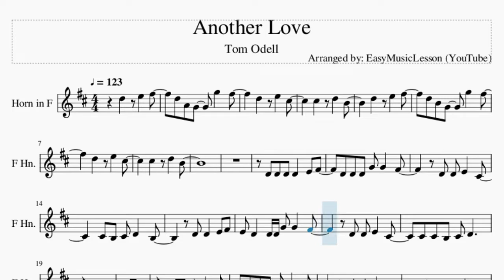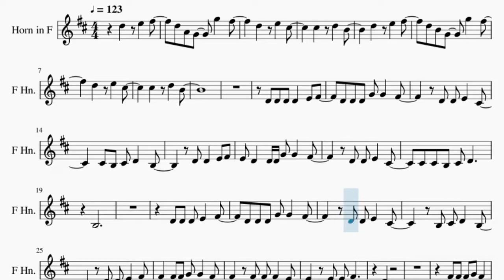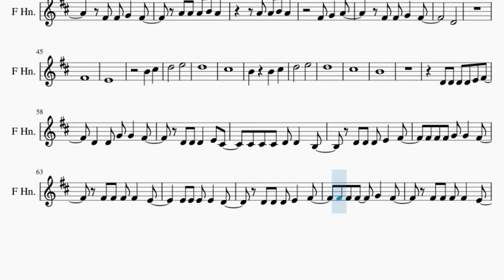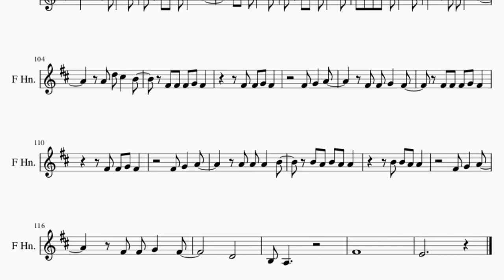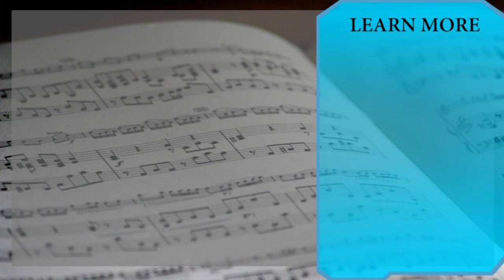Horn Sheet Music: How to play Another Love by Tom Odell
Comment and let us know how the videos have helped you. It keeps us going! :)Here is a sheet music/tab video on the song Another Love by Tom Odell on the horn. A horn sheet music arrangement which is transposed to notes that are easily played by horn, for the song Another Love by Tom Odell.

EasyMusicLesson2 teaches you to play the your favorite instrument, through well-arranged sheet music so that you too can learn how to play Another Love by Tom Odell on the horn as fast as you can. A horn sheet music with backing tracks to help your play the song better.

Chords of Horn arrangement:
E Min   G Maj   C Maj   E Min   B Min   C Maj   E Min   A Min
E Min   B Min   C Maj   C Maj   E Min   A Min   E Min   B Min
C Maj   E Min   A Min   E Min   B Min   C Maj   C Maj   E Min
A Min   E Min   B Min   C Maj   E Min   A Min   E Min   B Min
C Maj   C Maj   G Maj   E Min   B Min   C Maj   G Maj   E Min
B Min   C Maj   G Maj   E Min   B Min   C Maj   G Maj   E Min
B Min   E Min   G Maj   C Maj   E Min   B Min   C Maj   D Maj
E Min   A Min   E Min   B Min   C Maj   C Maj   E Min   A Min
E Min   B Min   C Maj   E Min   A Min   E Min   B Min   C Maj
E Min   A Min   E Min   B Min   C Maj   E Min   A Min   E Min
B Min   C Maj   E Min   A Min   E Min   B Min   C Maj   D Maj
B Min   C Maj   D Maj   E Min   A Min   E Min   B Min   C Maj
G Maj   E Min   B Min   C Maj   G Maj   E Min   B Min   C Maj
G Maj   E Min   B Min   C Maj

Melody notes of Horn:
D5 A4 G4   G5   F#5
D5   E5   C#5
D5 B4 G4   G5   F#5
D5   E5   C#5
D4 D4 D4 G4 G4   F#4
D4 D4 E4   C#4
C#4 B3 C#4 D4   B3
D4 D4   E4 F#4
E4 D4   D4 D4 G4 G4   F#4
C#4 C#4 B3 C#4 D4
B3
D4 D4 D4 E4   F#4
B3 C#4 D4   B3
F#4 F#4 G4 G4   F#4
D4
F#4 F#4 F#4 G4 F#4
F#4 F#4 G4 F#4
F#4 G4   A4
F#4 G4   A4
A4 A4 A4 B4 A4
D4
F#4
E4
B4   C#5
D5       E5
D5
C#5
B4     B4   C#5
D5       E5
D5
C#5
B4
D4 D4 D4 D4 E4 F#4
D4   D4 G4 G4   F#4
D4 D4 D4   E4 C#4
C#4 C#4 C#4 D4 D4   B3
F#4 F#4 F#4 G4 G4   F#4
F#4 F#4 F#4 F#4   E4
E4 E4 E4 F#4   D4
F#4 F#4 F#4 G4   E4 F#4
F#4 F#4 F#4   E4
E4 E4 F#4   D4
F#4 G4   A4
F#4 G4   A4
D4
F#4
F#4
E4
B4   C#5
D5       E5
D5
C#5
B4     B4   C#5
D5       E5
D5
C#5
B4 B4 B4 B4 B4   B4
B4 A4 B4 B4   B4
A4 D5 C#5   B4
F#4 G4   A4
D4
B3 A3
F#4
E4